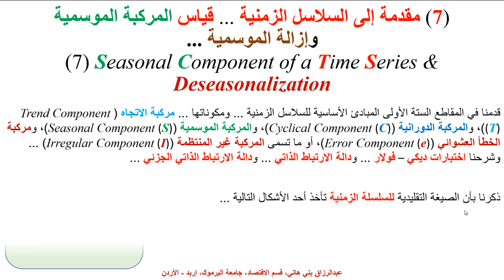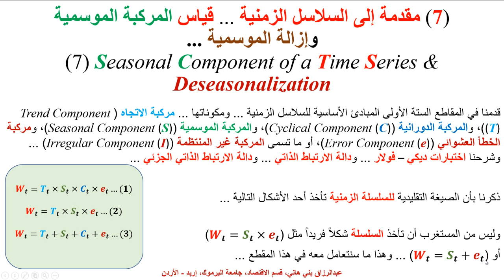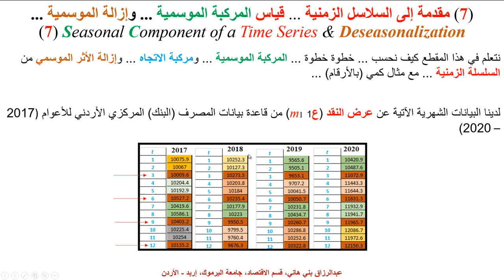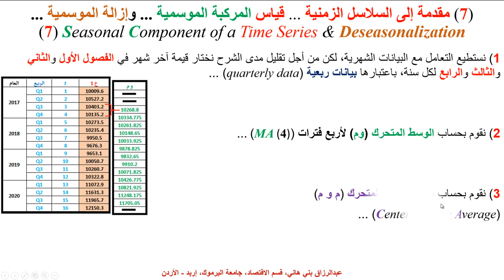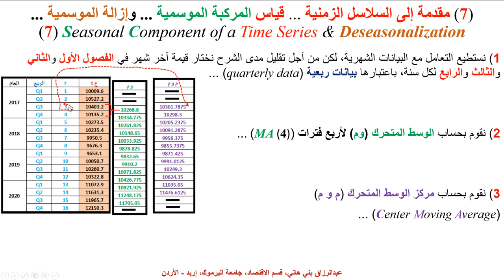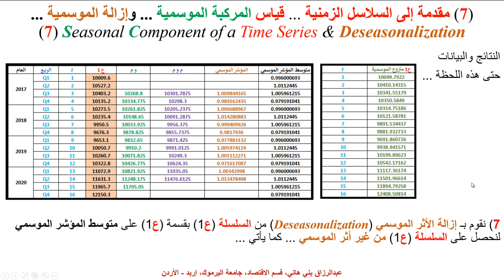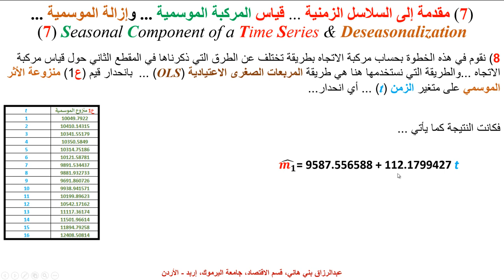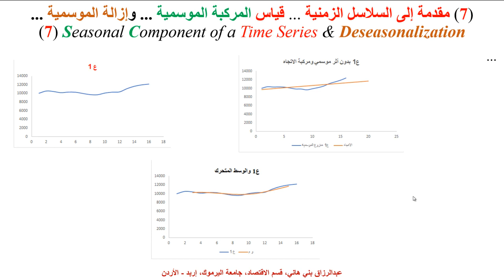المركبة الموسمية والاتجاه وإزالة الأثر الموسمي Seasonal Component, Trend and Deseasonalization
يشرح هذا المقطع بمثال كمي عملي كيف نقيس المركبة الموسمية ومركبة الاتجاه، وإزالة الأثر الموسمي، وكيفية التنبؤ بقيم مستقبيلة

Measuring the Seasonal and Trend Components of a Time Series, Deseasonalization and Forecast

 ... السلاسل الزمنية، المركبة الموسمية، الأثر الموسمي، التنبؤات، اقتصاد قياسي، التنبؤ بعرض النقد